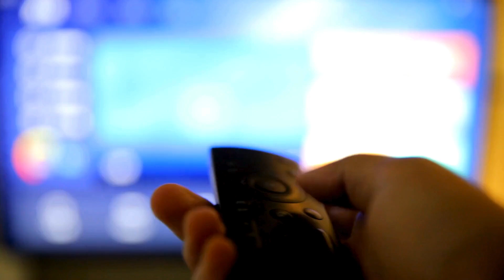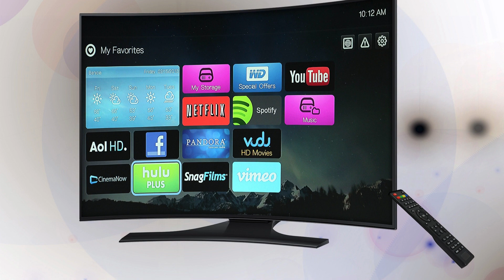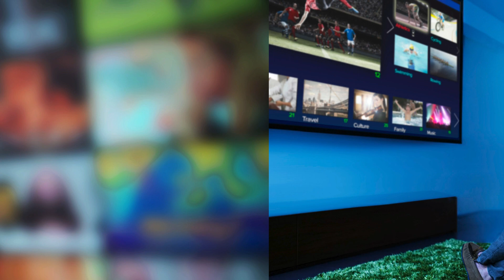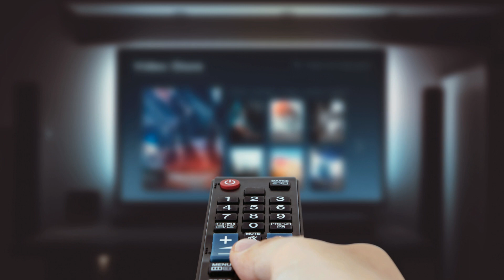The Best OLED TVs of 2024: Top Picks for Electronic Enthusiasts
As technology continues to advance, OLED TVs have become the pinnacle of home entertainment, offering superior picture quality, deep blacks, and vibrant colors. In 2024, several OLED TV models have stood out, setting new benchmarks in visual performance, smart features, and overall user experience. This article explores the best OLED TVs of 2024, providing insights into their standout features and why they are the top choices for electronics enthusiasts.
One of the most impressive OLED TVs of 2024 is the LG C3 Series. LG has consistently led the OLED market, and the C3 Series continues this trend with its remarkable picture quality. The C3 features LG's latest Alpha 9 Gen 6 AI processor, which enhances image clarity, reduces noise, and optimizes colors. The result is an immersive viewing experience with lifelike colors and sharp details. Additionally, the C3 Series supports Dolby Vision IQ and Dolby Atmos, ensuring cinematic quality at home.
Sony's A90J OLED TV is another top contender in 2024. Known for its superior processing power, Sony has equipped the A90J with the Cognitive Processor XR, which mimics human vision and hearing to deliver an unparalleled viewing experience. This TV offers exceptional brightness, making it suitable for well-lit rooms, and its XR Triluminos Pro technology ensures accurate and vivid color reproduction. The A90J also excels in motion handling, making it ideal for sports and action-packed movies.
Samsung's S95C OLED TV has made waves in 2024 with its innovative Quantum Dot OLED technology. This TV combines the best of both worlds: the deep blacks and infinite contrast of OLED with the brightness and color accuracy of Quantum Dot technology. The S95C features Samsung's Neo Quantum Processor 8K, delivering stunning 8K resolution with upscaling capabilities for non-8K content. Its sleek design and slim bezels make it a stylish addition to any living room.
For gamers, the Philips 807 OLED TV is a standout choice in 2024. This model offers a 120Hz refresh rate and supports HDMI 2.1 features, including Variable Refresh Rate (VRR) and Auto Low Latency Mode (ALLM). These features ensure smooth and responsive gameplay, reducing lag and screen tearing. The Philips 807 also boasts Ambilight technology, which extends the on-screen colors to the surrounding walls, enhancing the overall gaming and viewing experience.
Panasonic's JZ2000 OLED TV is another exceptional model in 2024, particularly for home theater enthusiasts. This TV features Panasonic's HCX Pro AI processor, which delivers stunning picture quality with precise color accuracy and deep blacks. The JZ2000 is also equipped with a custom OLED panel that offers higher peak brightness than standard OLEDs, making it suitable for various lighting conditions. Additionally, its built-in upward-firing speakers provide an immersive Dolby Atmos sound experience.
Vizio's H1 OLED TV is an excellent option for those seeking high-quality OLED performance at a more affordable price point. The H1 offers impressive picture quality with deep blacks and vibrant colors, thanks to Vizio's ProGaming Engine. This TV supports 4K resolution and HDR10+ for enhanced contrast and color accuracy. Its sleek design and competitive pricing make it a popular choice among budget-conscious consumers without compromising on quality.
In conclusion, the best OLED TVs of 2024 offer a range of features and capabilities that cater to different preferences and needs. Whether you prioritize picture quality, gaming performance, or smart features, there is an OLED TV that suits your requirements. These models represent the pinnacle of TV technology, providing an unparalleled viewing experience for electronics enthusiasts.

Best OLED Laptops 2024: Top Choices for Tech Enthusiasts